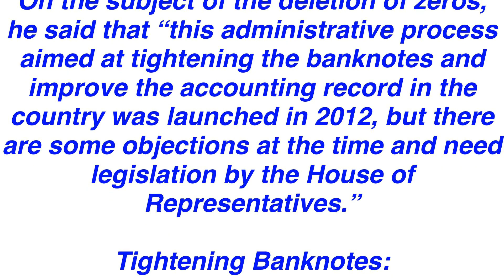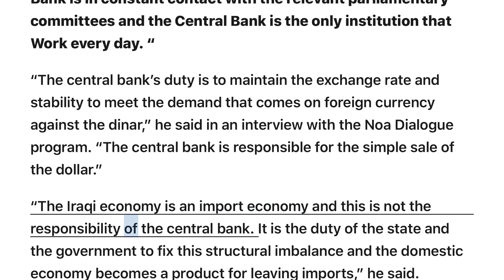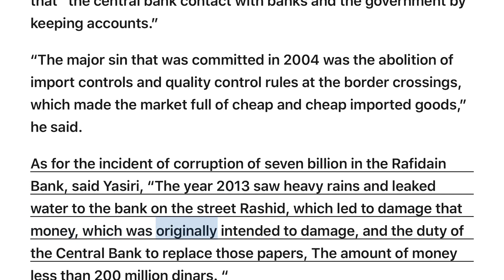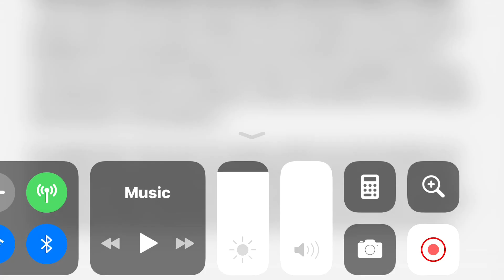(5/31) Explanation: CBI Delete Three Zeros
Explanation: CBI Delete Three Zeros